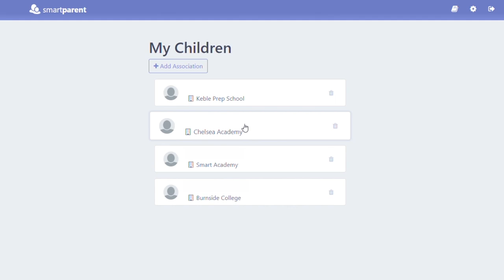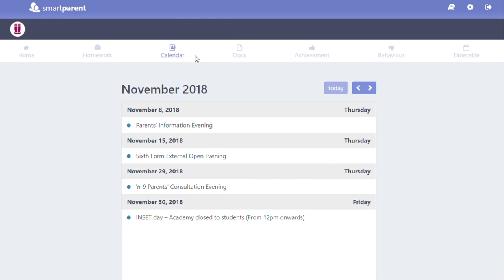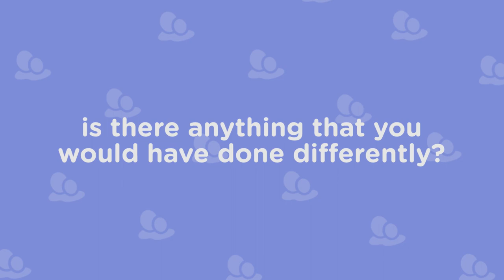smartparents case study: Chelsea Academy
We visited Chelsea Academy to see how smartparents had improved parental engagement and communication at their School.

realsmart is your whole School Online